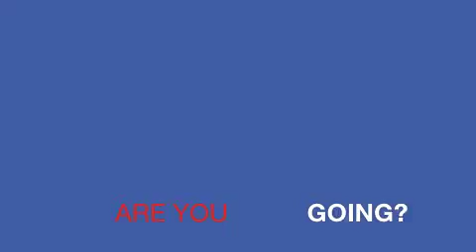GoingToTheGala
Annual Adat Ari El Gala - Monte Carlo Night